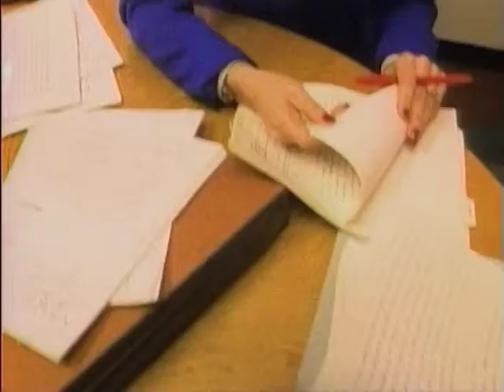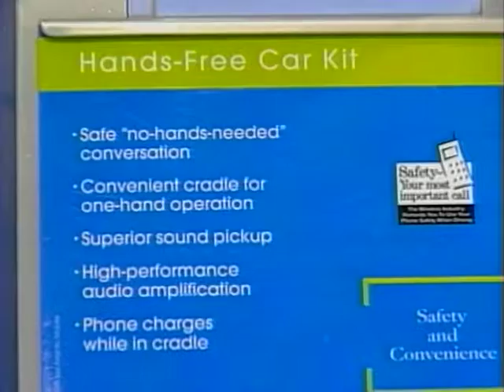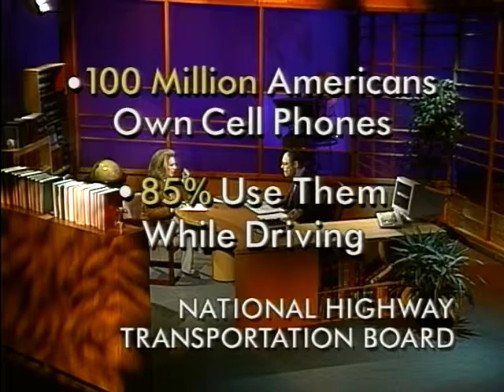Due Process: Cell Phone Safety (Aired 2/14/01)